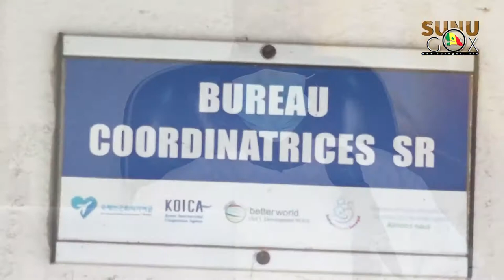Rufisque/Covid-19: « 4 agents de santé ont été touchés »(Dr Mbaye Thiam , MCD/Rufisque )